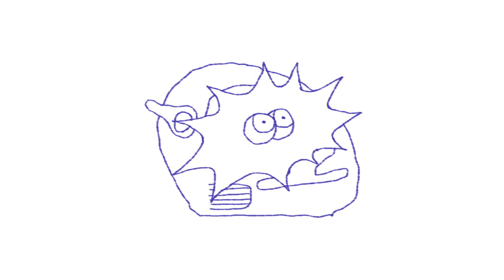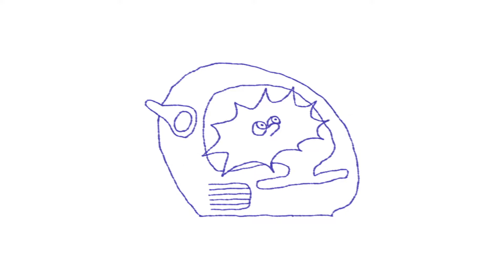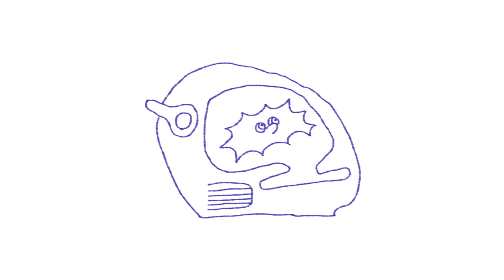Filter Dread - Metal Cavers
Taken from Filter Dread's 'Beyond Saturn' album.
Boomkat review: "Rave mutant Filter Dread joins Parisian label TV Showw with the mazy soundsystem chicanery of Beyond Saturn, following on from a handful of album in as many years released by Unknown to The Unknown, No Corner, UK Trends, and EPs fired on PAN X Lost Codes, Ramp, Fresh 86.

With a judicious and reckless application of FX to stock samples and stylistic cues, Filter Dread goes ham on grime and jungle in a brace of psychotomimetic rave permutations, most impressively on the Jon E Cash-meets-AFX flex of Beyond Saturn, in the K-holignb squat-party dub of Tracks and Yards, and in the mad meter of M25."

Artwork: Claude Joyeux